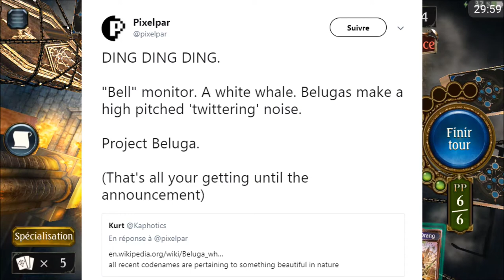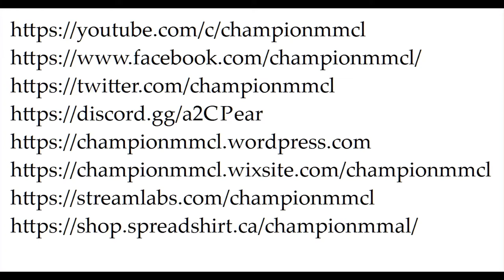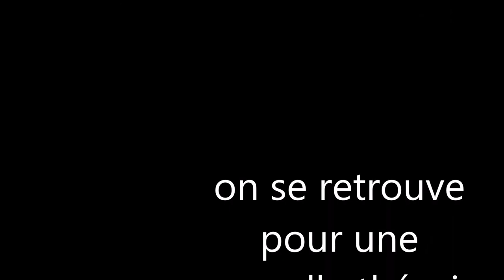Annonce avec théorie Pokémon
je fait une annonce et plus de parler un peut de ma chaîne et finir avec une théorie sur Pokémon.